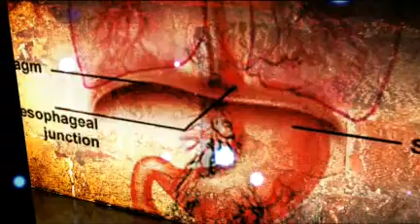Letter from Stella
An Homage to Nigerian Scams...you know, those great emails promising you millions if you will just act as middleman to transfer unclaimed funds by some dead Iraqi general.